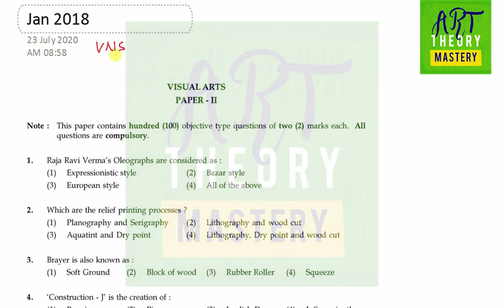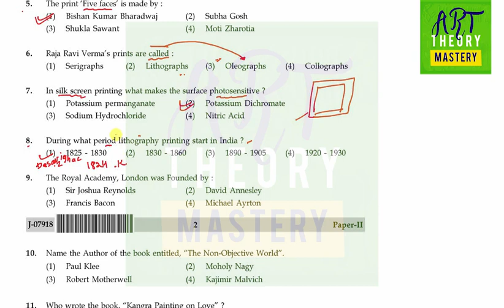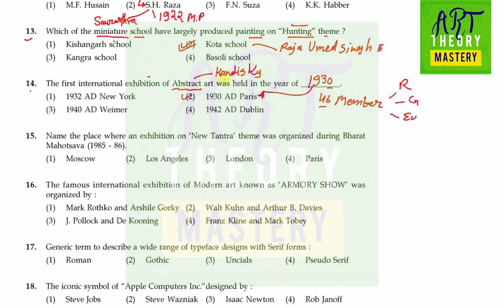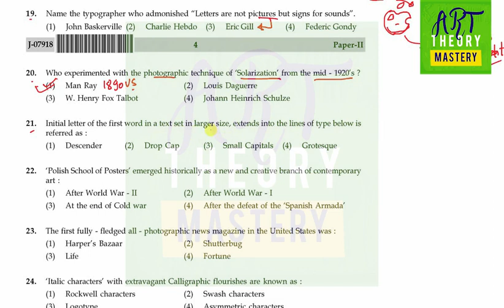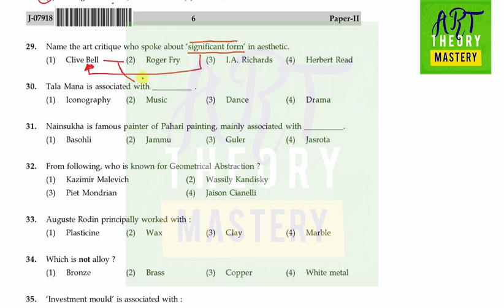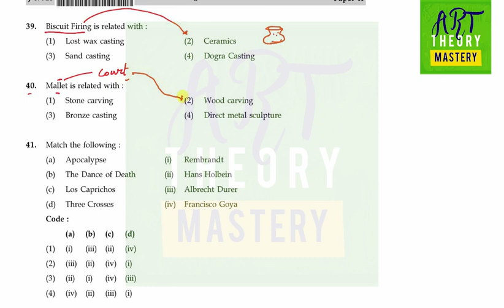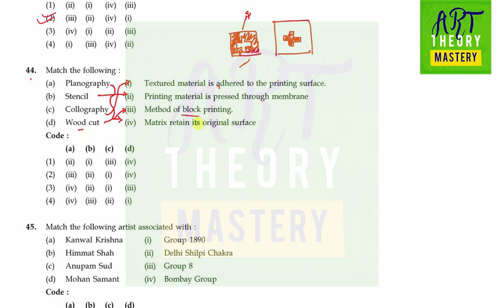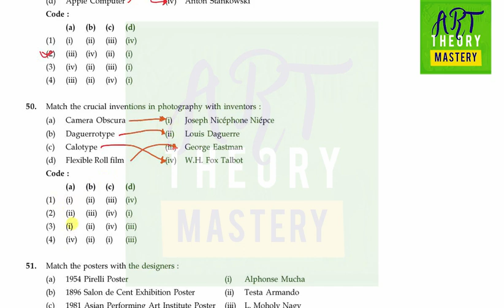Solve Visual art paper June 2018 - Part 1 | Visual Net Series | PYQ Net paper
Thanks
Keshav kumar